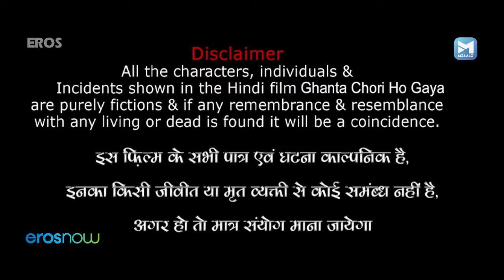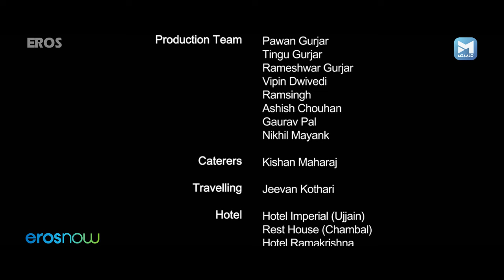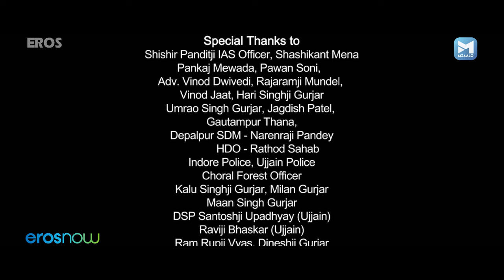घंटा चोरी हो गया | Ghanta Chori Ho Gaya | Nimai Bali, Kunal Jaiswal | Superhit Hind Movie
Ghanta Chori Ho Gaya is a 2017 Indian Hindi film, directed by Nirbhay Chaudhary and produced by Vikram Gurjar. The film stars Kunal Jaiswal, Chhaya Soni, Raghavendra Tiwari, and Shahbaz Khan in lead roles. The film has a musical score by Anand Singh & Nidhi Tiwari.

Director - Nirbhay Chaudhary
Writer - Gaurav Sadh
Stars - Nimai Bali, Kunal ,Jaiswal, Shahbaaz Khan